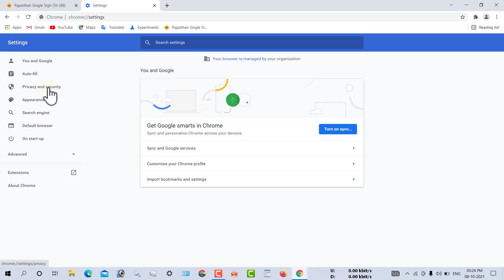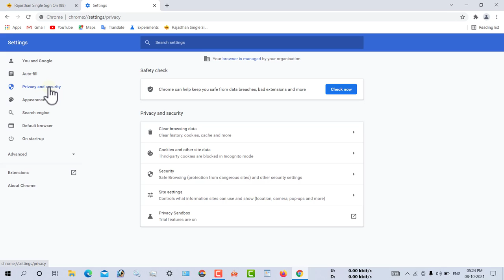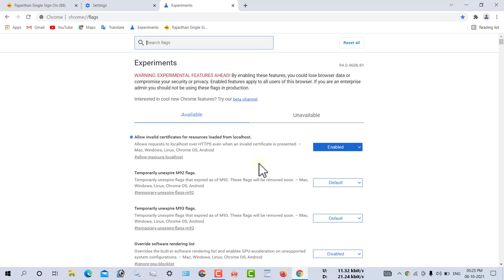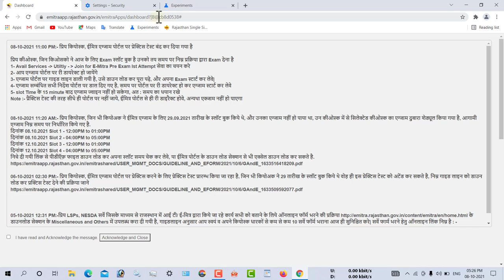Morpho Setting In Chrome - SSO Google Chrome Me Kaise Chalaye || Morpho Device Setting In Chrome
Maine Is Video me google chrome sso id ki setting or google chrome morpho device ki setting karna bataya hai. Always use secure connections.
Upgrade navigations to HTTPS and warn you before loading sites that don't support it - On

chrome //flags settings
http 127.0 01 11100 rd capture morpho
chrome//flags
Always use secure connections
Upgrade navigations to HTTPS and warn you before loading sites that don't support it
morpho setting in chrome
morpho device setting in chrome
morpho setting in mobile chrome

Mantra MFS100 v54 OTG with RD Service Finger Print Scanner

Mantra MIS100V2 Single IRIS Scanner Corded Portable Scanner with RD Service